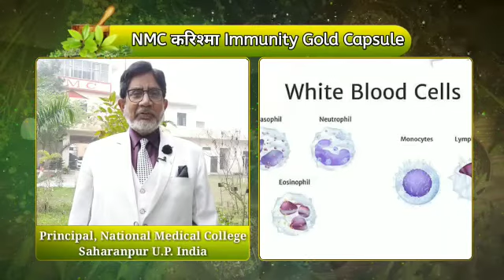Benefits of NMC Immunity Gold Capsule - Dr. Aslam Khan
GOT QUESTIONS ? CALL/WHATSAPP US !
(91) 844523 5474, (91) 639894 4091
NMC, Rana Steels, Dehradun Road, Saharanpur 247001 IN